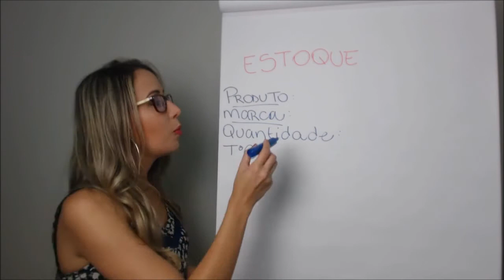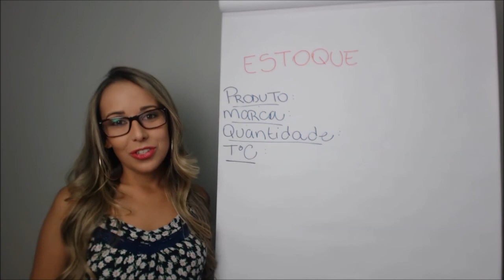CONTROLE DE ESTOQUE DE ALIMENTOS